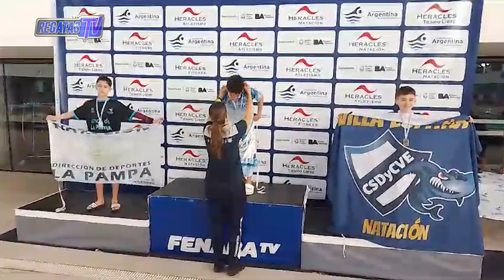REGATASTV edición N° 476 | Temporada 2024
Nueva emisión de RegatasTV con toda la actualidad y la información del mejor club del nordeste argentino 👻